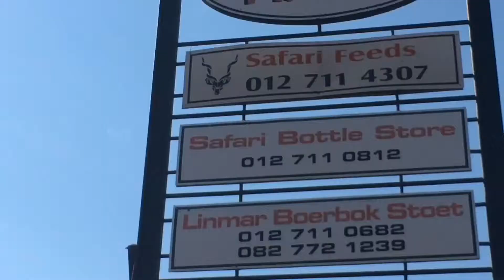Tamed by the Wild..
So for this video, I decided to be a little more adventurous and include a little bit more of what I do during the day. The place that we stayed at was so beautiful that I couldn't resist sharing it with you! :)